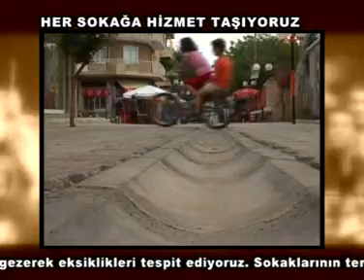BALÇOVA BELEDİYESİ ,Balçova Belediyesi,Balçova,İzmir,Balcova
Mehmet Ali CALKAYA
Balcova Belediye Baskani